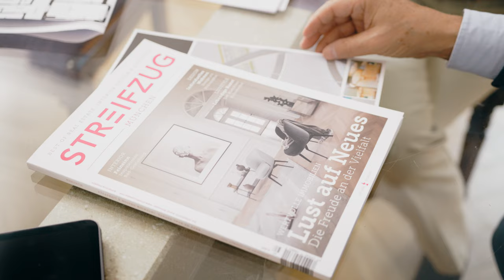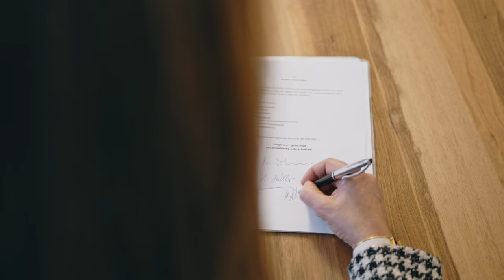RÖTHIG & RÖTHIG Exklusive Immobilien Imagefilm 2022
Jede Immobilie ist anders – deshalb gehen wir bei jedem Verkauf individuell auf Eigentümer und  Immobilie ein. Von der Immobilienbewertung bis zur Schlüsselübergabe bekommen Sie bei uns alles aus einer Hand.
Möchten Sie mehr über unseren einzigartigen Chef-Service erfahren? Dann nehmen Sie hier Kontakt zu uns